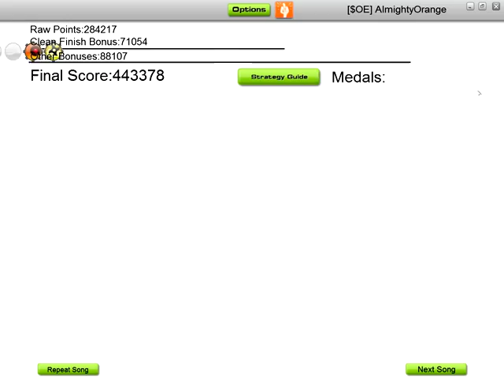K-ON! ED: Don't say 'lazy' on Audiosurf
Bad encoding is bad - I know and can't be arsed to fiddle about with it.

Final score is 443k, no idea as to how since frankly I thought I did awfully but oh well.